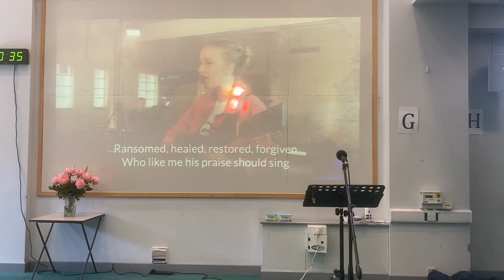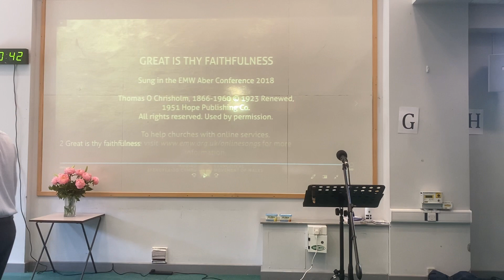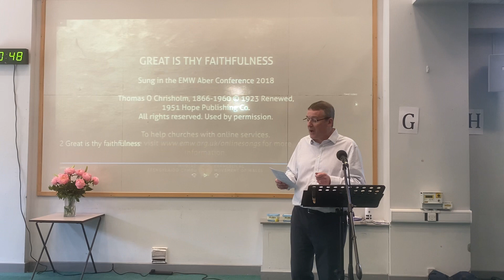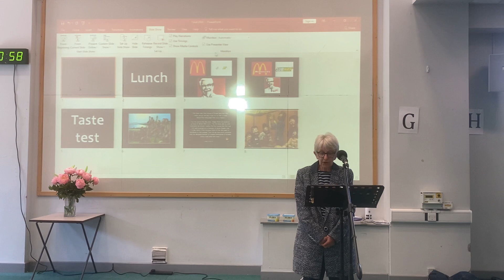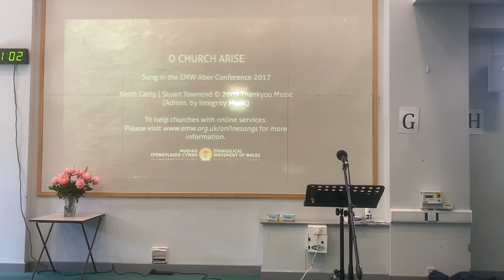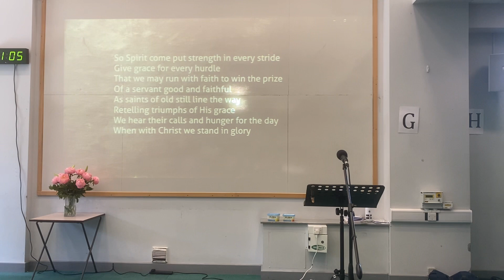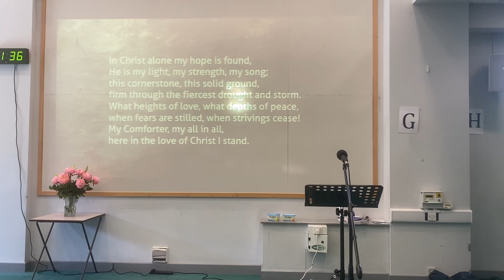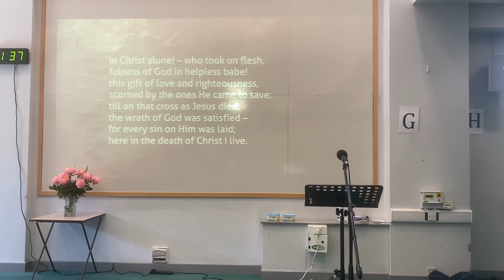Sunday 4th June 2023.